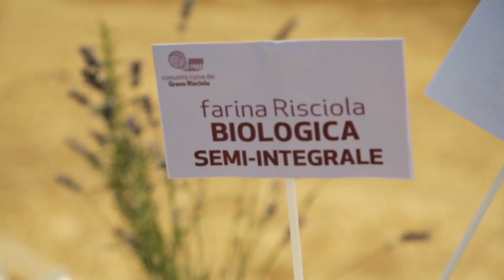Il Grano Risciola